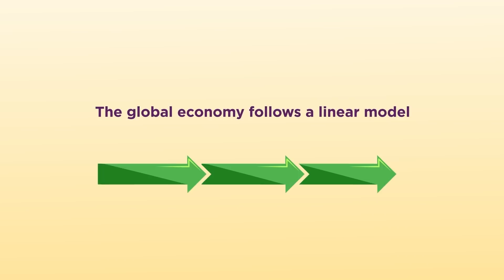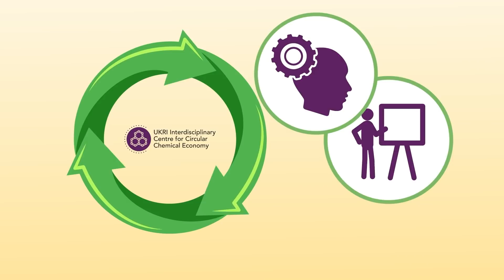How can we work together to move to a circular economy?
The UKRI National Interdisciplinary Centre for Circular Chemical Economy’s vision is to use a whole systems approach to deliver innovative solutions that can be scaled-up to create a circular economy for the UK’s chemical industry.